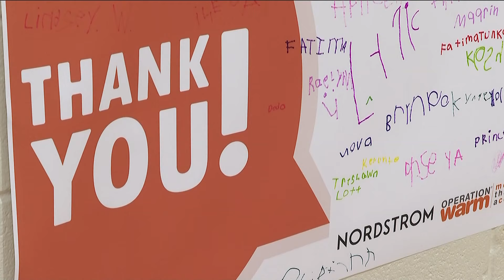Coats donated to hundreds of kids in metro Atlanta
More than 300 students at Cascade Elementary received coats Monday morning.